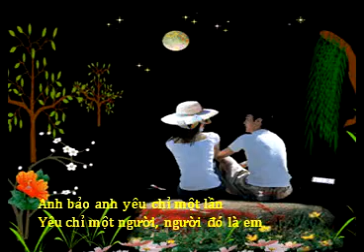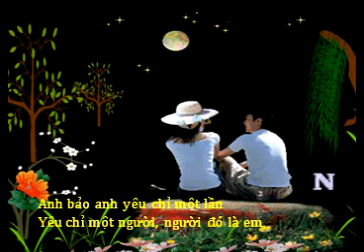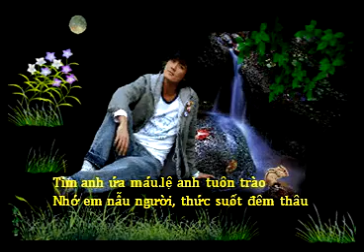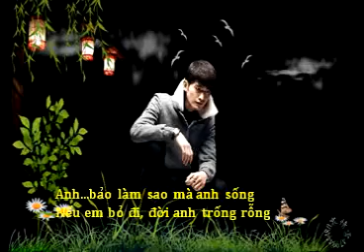ANH BẢO ANH YÊU CHỈ MỘT LẦN